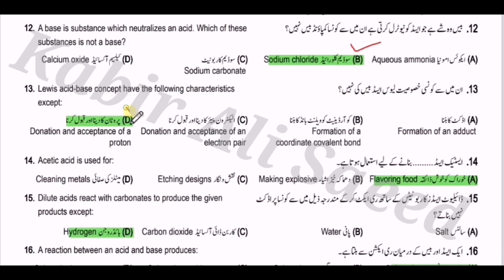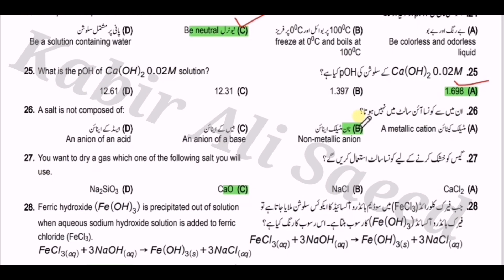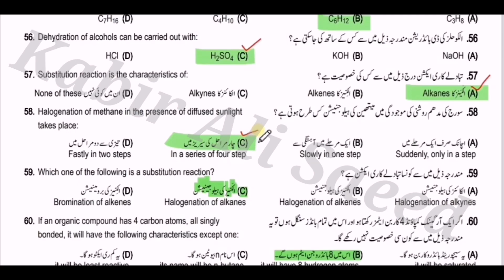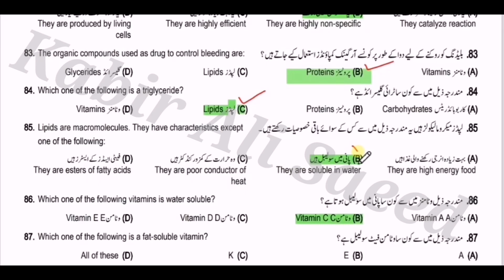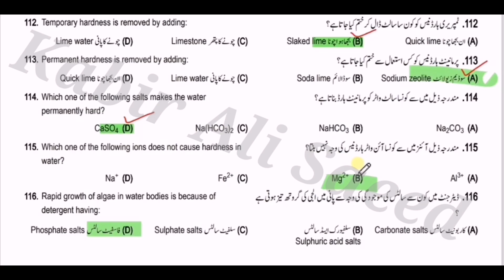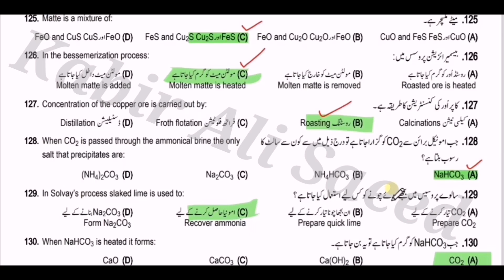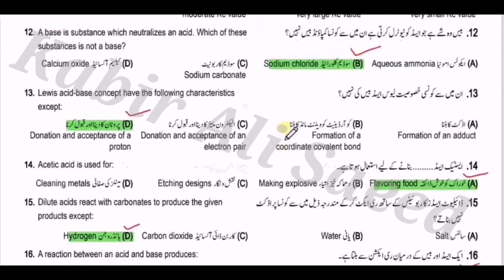10th Chemistry Solved MCQS paper 2023 | 10th Class chemistry ka Paper 2023 | Sir Kabir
10th class chemistry solved important mcqs,
10th class chemistry important numerical 2023,
chemistry guess paper 2023 class 10,
10th class chemistry important long questions 2023,
important long questions chemistry 10th class 2023,
10th class chemistry mcqs,
10th class chemistry important mcqs,
10th class physics pairing scheme 2023,
10 class chemistry solved important mcqs,
10th chemistry scheme 2023 for punjab boards,
chemistry scheme 10th class 2023,
10th class chemistry guess paper 2023 urdu medium,
10th class chemistry most important long questions 2023,
10 chemistry important questions 2023,
10th class chemistry imoortant questions 2023,
10th class chemistry important mcqs,
chemistry important mcqs if class 10,
10 class chemistry mcqs,
10th class chemistry paper pattern 2023
10th Class chemistry Important Definitions
10th class chemistry most important definitions 2023
10 class chemistry guess paper 2023,
10th class chemistry guess paper 2023,
10th class chemistry guess paper 2020,
10th chemistry guess paper 2023,
10 class chemistry guess paper 2023,
10th class chemistry guess,
10th Class chemistry Important Long Questions 2023 for all Punjab Boards,
10th class chemistry guess paper 2023,
10th class chemistry important questions 2023,
10th class chemistry guess paper 2023 urdu medium,
10 class chemistry guess paper 2023,
chemistry class 10 guess paper 2023,
10th class chemistry guess paper 2023,
guess paper chemistry 10th class 2023,
chemistry class 10 scheme 2023,
pairing scheme 10th class 2023 chemistry,
10 class chemistry scheme 2023,
chemistry guess paper 10th class 2023,
10th chemistry guess Paper 2023,
chemistry class 10 important questions 2023,
10th class chemistry pairing scheme 2023,
10th class chemistry scheme 2023,
10th class chemistry paper pattern 2023,
chemistry scheme 2023 class 10,
10th class 2023 chemistry scheme,
10th class chemistry guess paper 2023,

10th class chemistry guess paper 2023 urdu medium,
10th class chemistry guess paper 2023 urdu medium smart syllabus,
10th pairing scheme 2023,
10th class chemistry pairing scheme 2023,
10th chemistry pairing scheme 2023,
10th class pairing scheme 2023,
pairing scheme of 10th class 2023,
chemistry scheme of 10th class 2023,
10th class chemistry pairing scheme 2023,
10th pairing scheme 2023,
10th class chemistry scheme 2023,
10th chemistry pairing scheme 2023,
10th scheme 2023,10 class chemistry scheme 2023,
10th physics chemistry scheme,
10 class chemistry scheme,
10th class pairing scheme 2023,
10th bise scheme 2023,
10th class scheme 2023,
10th class 2023 punjab board pairing scheme,
10th chemistry paper scheme,
10th class board scheme 2023,
10th chemistry board scheme 2023,
10th punjab board scheme 2023,
10th chemistry pairing scheme,
pairing scheme 2023,
10th class chemistry important short questions,